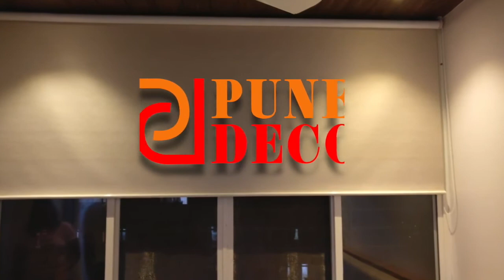Feedback from Clients Pune Decor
Clients Feedback for the Pune Decor

Pune Decor - Wholesale supplier for Wallpapers, Curtains, Artificial Grass, Artificial Vertical Garden, All kind of Carpets & Glass Films. We have wide range of Interior Decoration products. We have professional installation team. We execute each project in given timeline.
Our success is to make our customer happy with our products and Services.